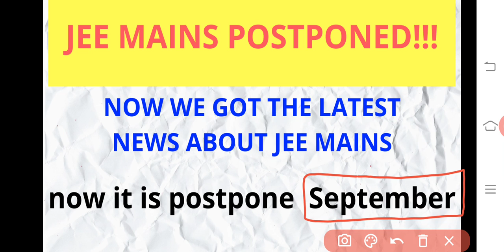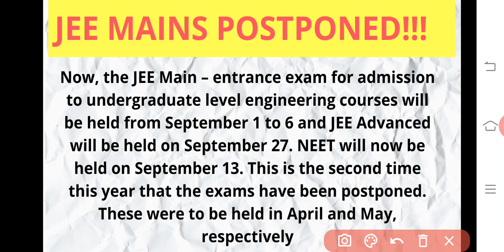Jee Mains postponed !!!